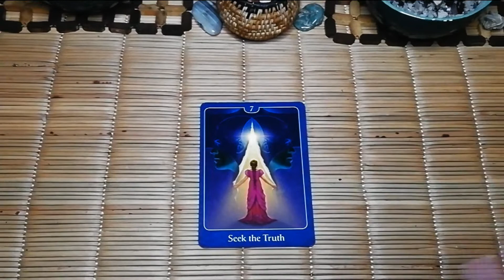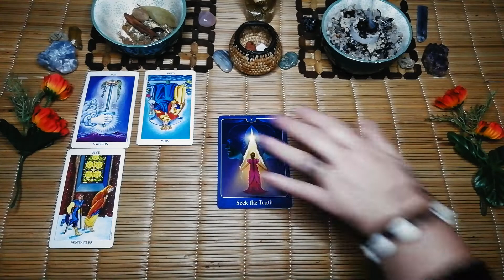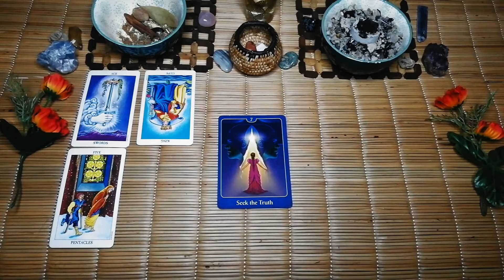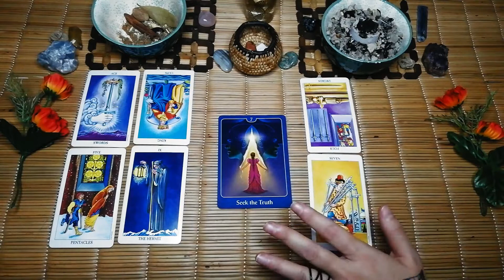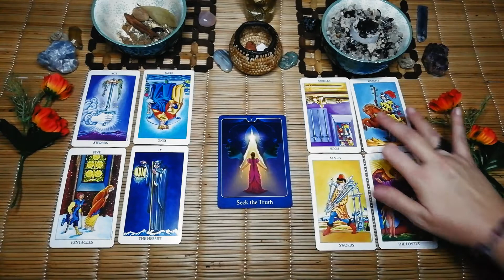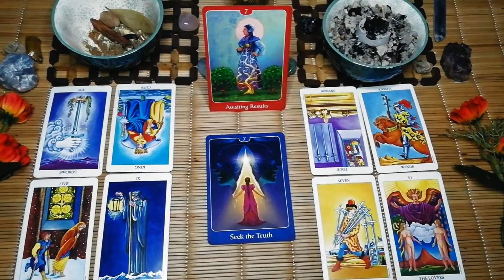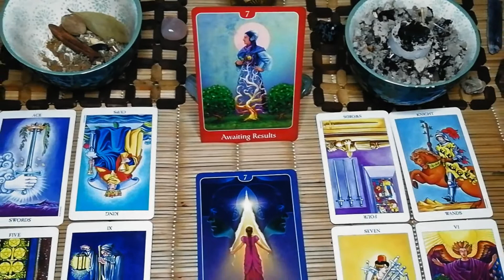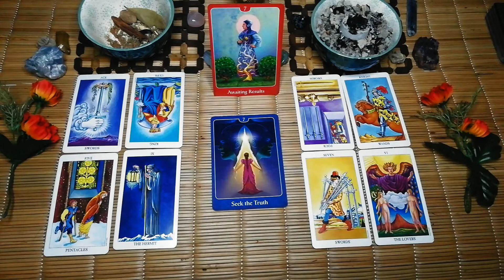CANCER MESSAGES FROM YOUR FUTURE SELF, be strong and walk away from what is not stable, APRIL TAROT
CANCER MESSAGES FROM YOUR FUTURE SELF, be strong and walk away from what is not stable, APRIL TAROT READING.❤🙏🏻❤

10 minute reading, 1 question.

20 minute reading, 2 questions.

30 minute reading, 3 questions.

Deborah.